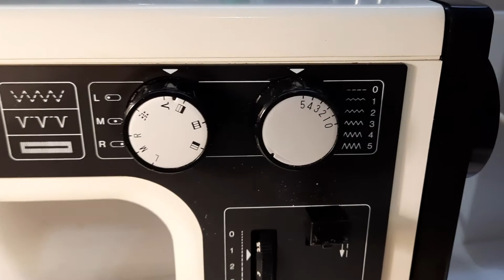20210308 2057441 Швейная машина Pfaff 209. Проверяем машину в работе.